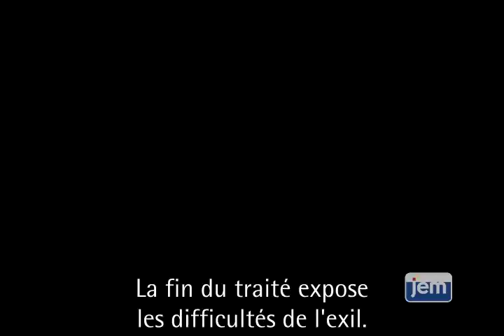C’est à Dieu d’agir !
Le traité Sota, qu’on a coutume d’étudier entre Pessa’h et Chavouot, traite des lois relatives à une femme mariée qui est soupçonnée d’infidélité par son mari.

La fin du traité expose les difficultés de l’exil.

Dans ce discours, le Rabbi éclaire le lien entre les deux.

4 Sivan 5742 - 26 mai 1982